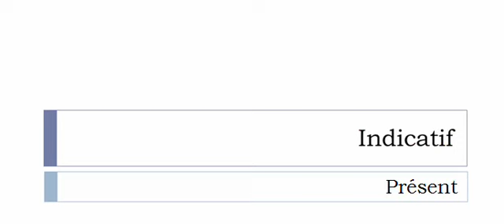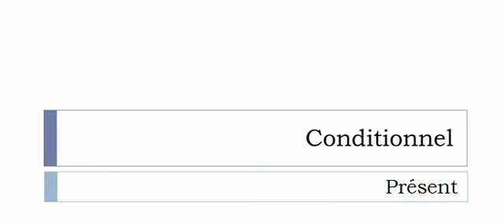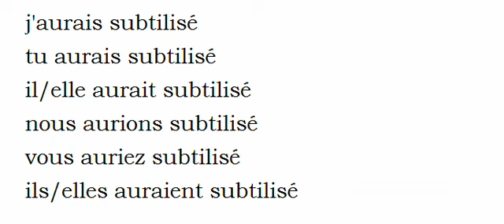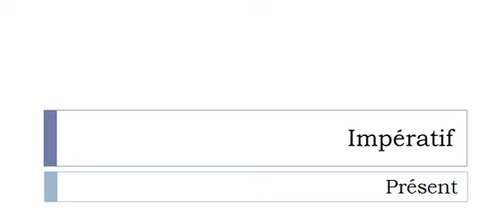フランス語を学ぶ = 共役 = Subtiliser